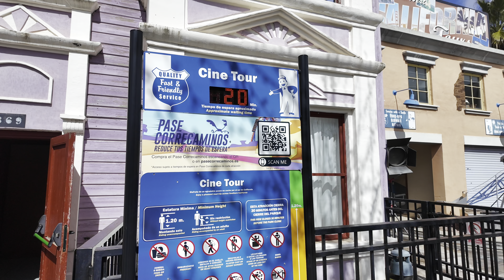Mein Erstbesuch im Parque Warner Madrid | Tag 2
Ich nehme euch mit zu meinem Erstbesuch im Parque Warner Madrid
Ich glaube ich habe eine neue